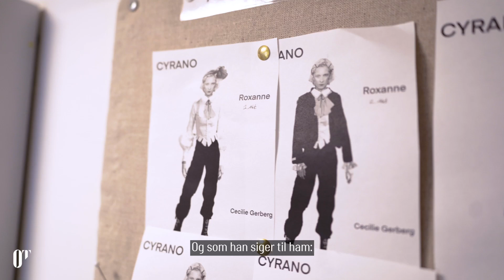Interview med Benjamin Kitter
Skuespiller Bejamin Kitter der spiller rollen som Cyrano de Bergerac på Odense Teater fra 5.-28 september 2024 fortæller her hvad man kan forvente af handlingen og forestillingen.